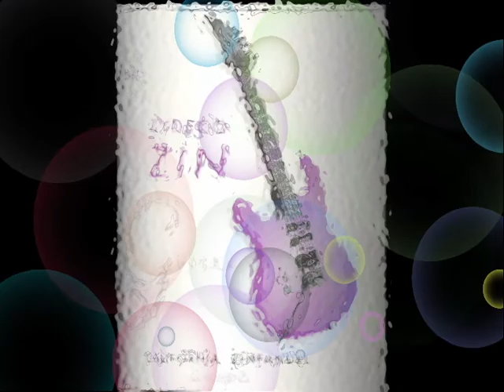ZIN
Comemorative ZIN 1981